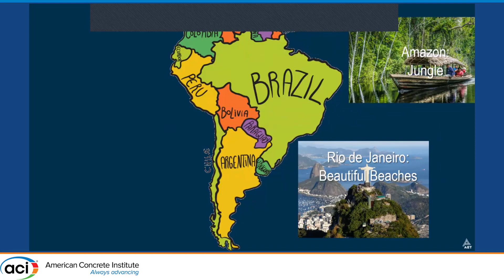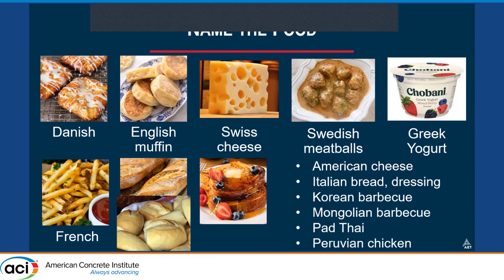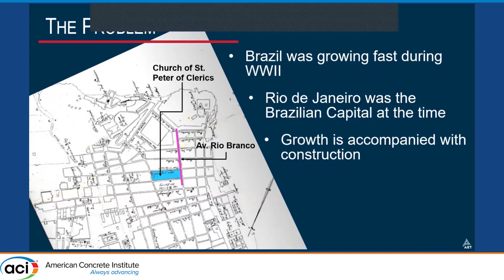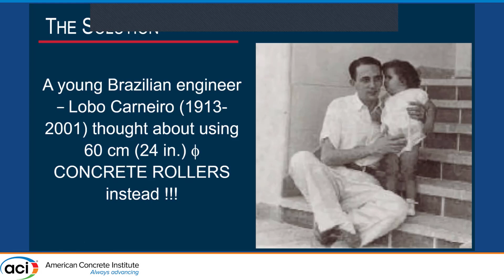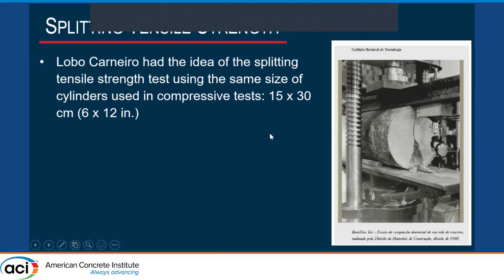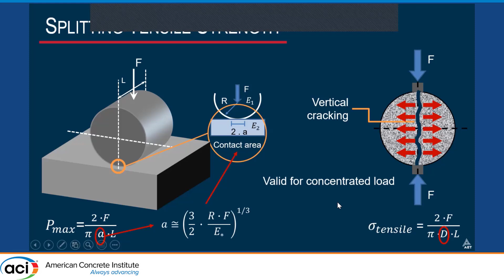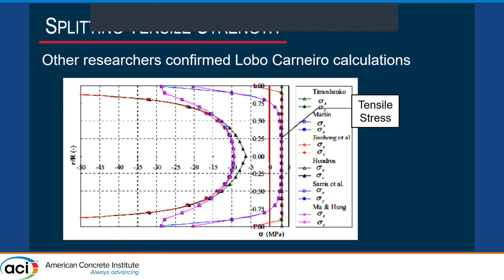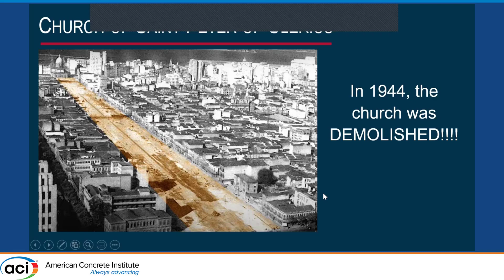Why is the Splitting Tensile Strength Test Known as the “Brazilian test”?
Presented By: Jussara Tanesi, AET - American Engineering Testing
Description: Historically, the splitting tensile strength test (ASTM C496/C496M) has been called the Brazilian test. In 1943, Rio de Janeiro, was a fast-growing city in Brazil. However, an old church, built in 1732, was hindering the expansion of one of its avenues and, in order to avoid its demolition, the city decided to move the church from one side of the avenue to the other. At that time, Europe employed steel rollers to move structures, but Brazilian engineers decided to innovate by using concrete rollers instead. When one of the engineers, Lobo Carneiro, started testing the rollers, he noticed that the cracking pattern was very different than that observed with the steel rollers, i.e., the concrete rollers were breaking in tension. He studied the stress distribution and proposed the equation that we still use to determine the splitting tensile strength. This test was first standardized by ASTM in 1962.